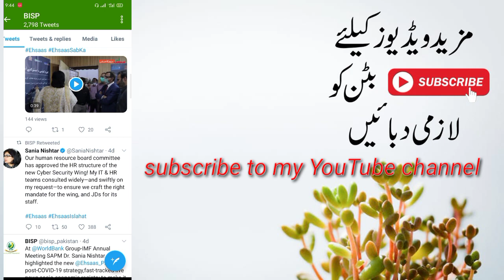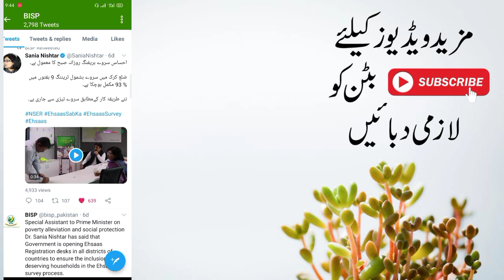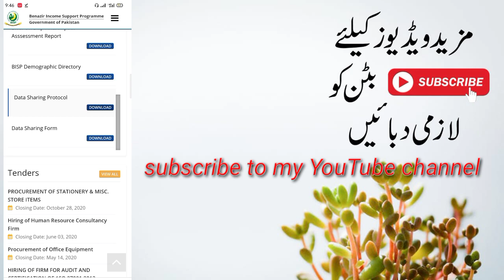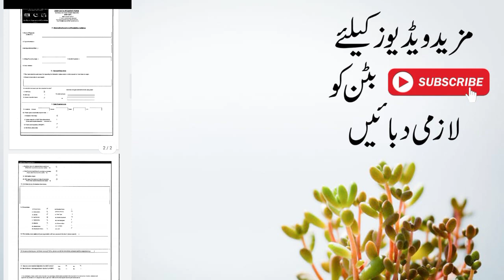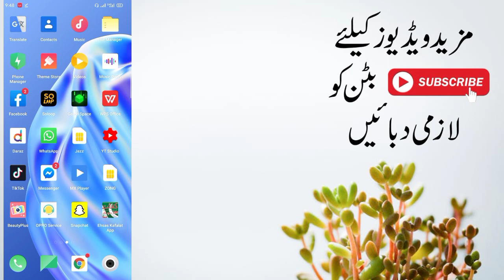Benazir income support program online registration New update today ||RS 4000| bisp News today 2020.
how to apply benazir income support program online registration bisp New s update today 2020..

bisp News update today 2020...

8171#

8500#

khalid online#..